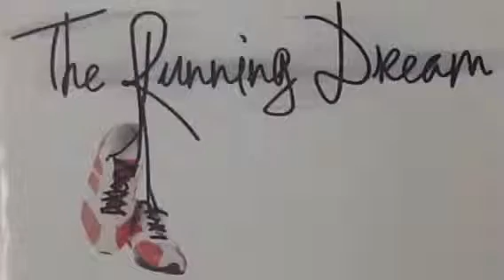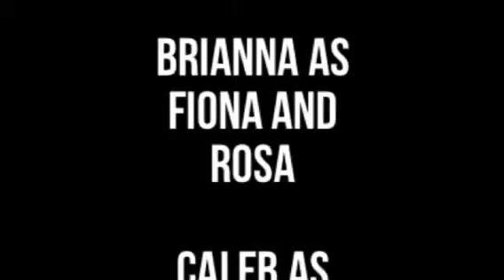8F--The Running Dream